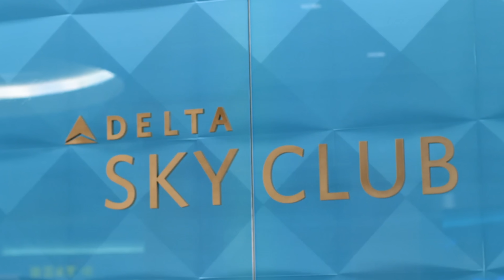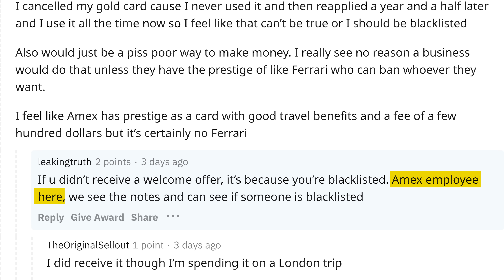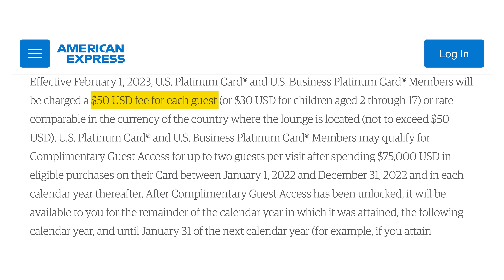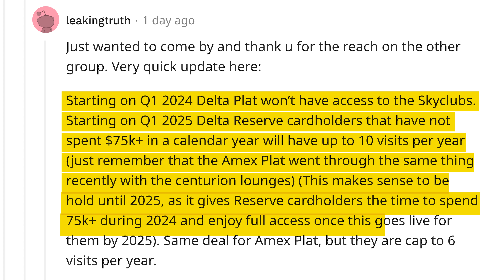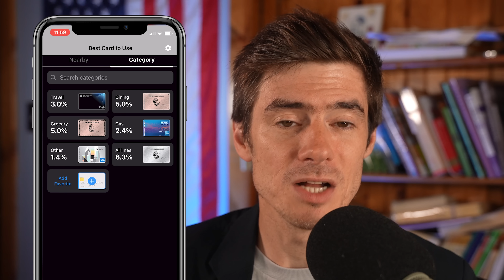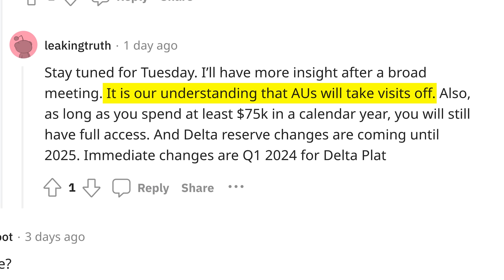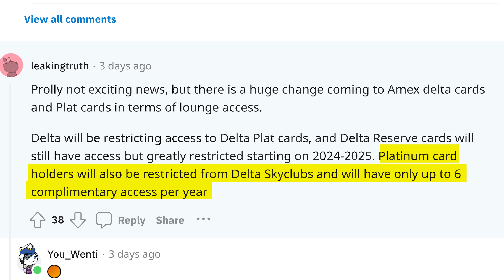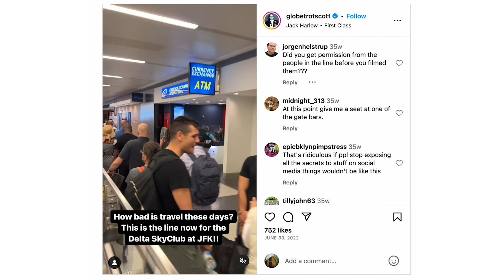Amex CUTTING Back Delta Sky Club Access (Rumor)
➡️ USE CODE: shifu
Amex is cutting back Delta Sky Club on three of its cards: The Amex Platinum, Delta Reserve and Delta Platinum. This is according to an internet rumor on reddit.